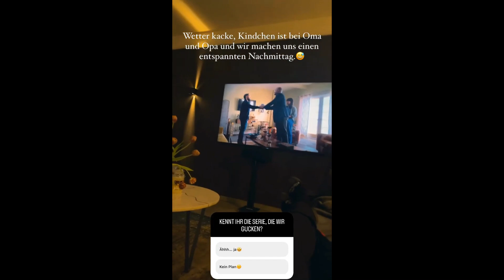23 02 2023 - Gustav Schäfer Instagram Stories